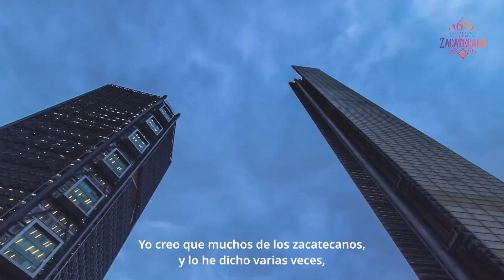DíaDelZacatecano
Para continuar fortaleciendo los vínculos de las personas que se encuentran fuera de nuestro estado, celebramos el DíaDelZacatecano en la CDMX, ¡acompáñanos!